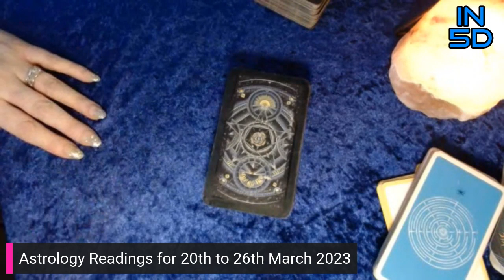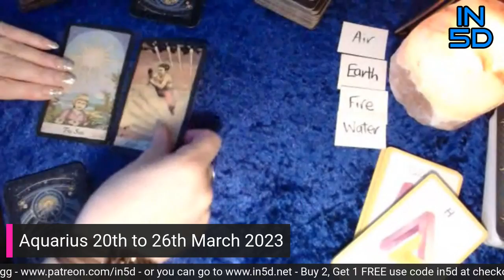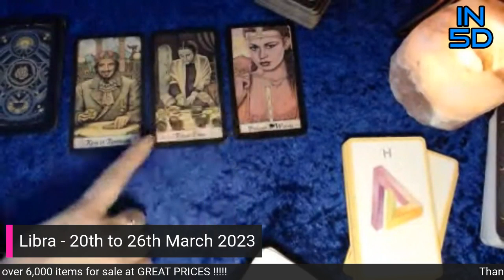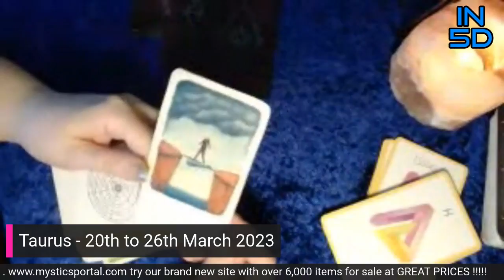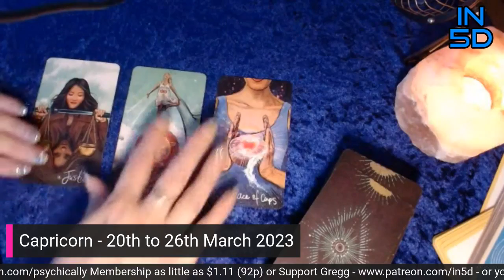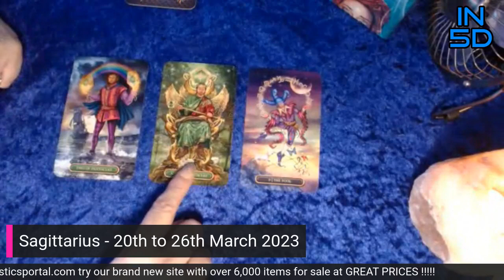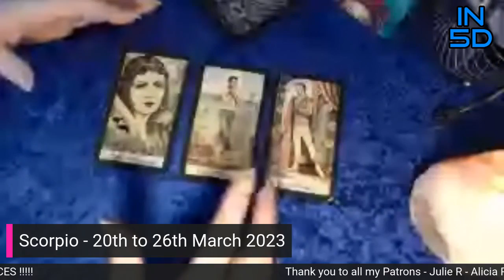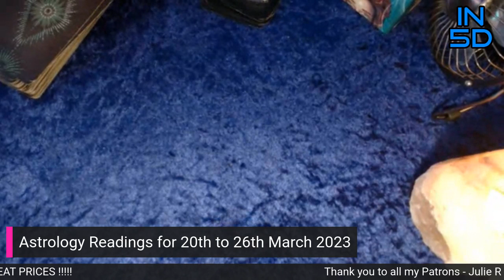March 20-26, 2023 In5D Free Weekly Tarot PsychicAlly Astrology